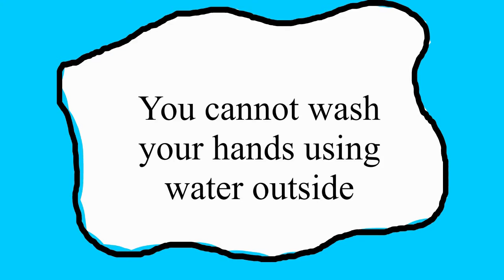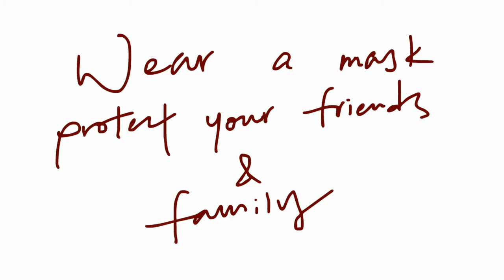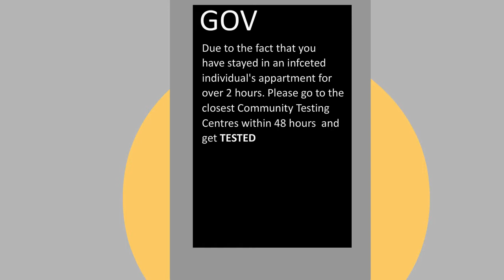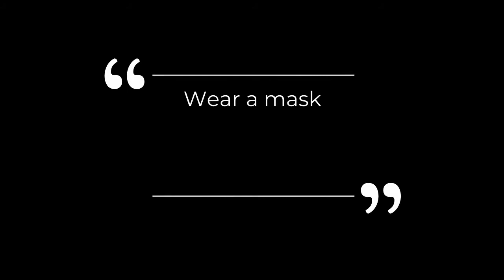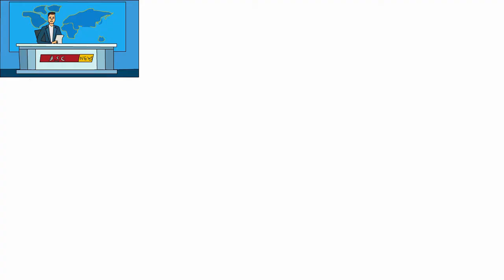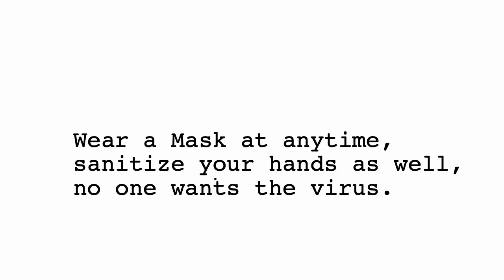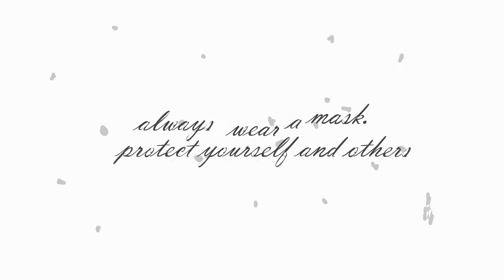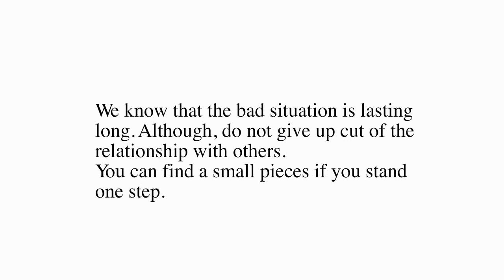DSC Animation Video Awards 2021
Dream! Success! Celebrate! At DSC, we like to celebrate our passion, that's why we organized our First Animation Video Awards so that our students can share their knowledge and excitement for their first video projects.